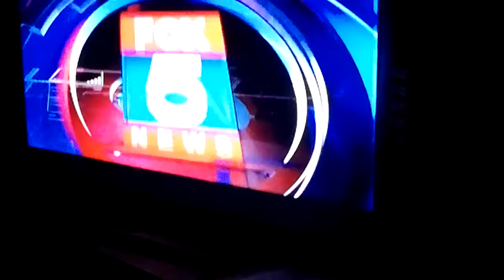Fox5 News About Maple Syrup Used To Fight SuperBugs Video.